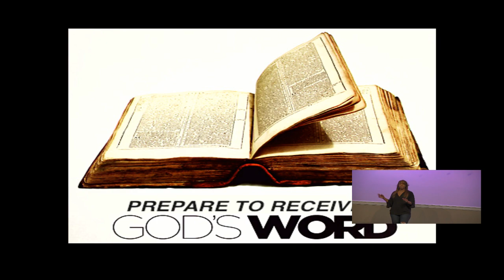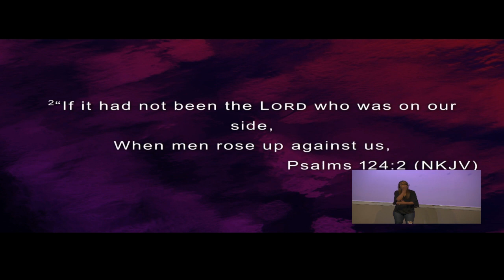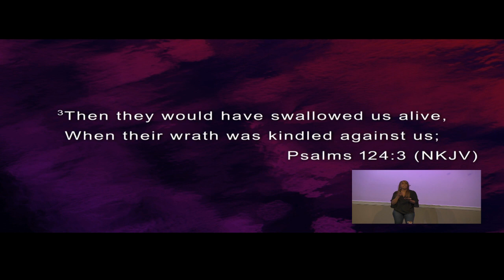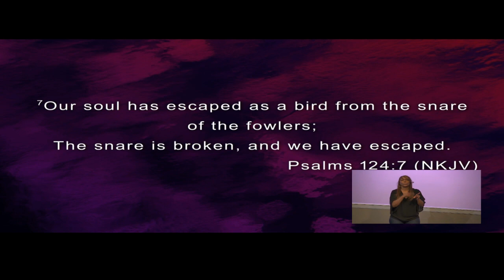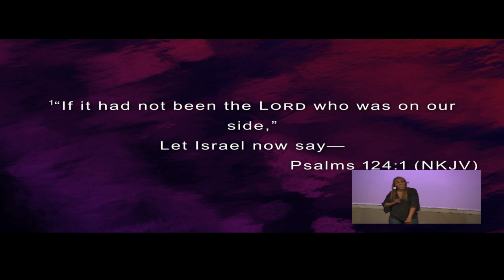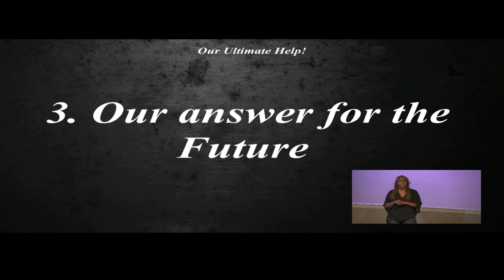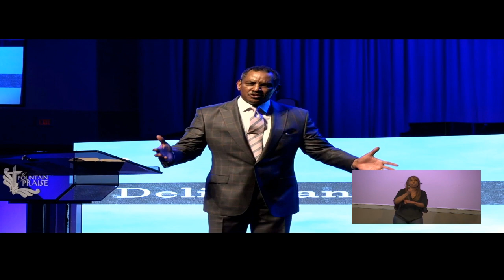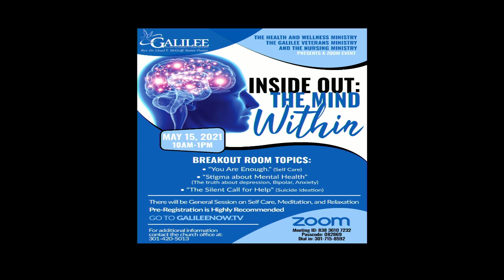Sunday Service 4/18/21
21st Pastoral Anniversary Kick Off Service with Rev. Remus E. Wright.